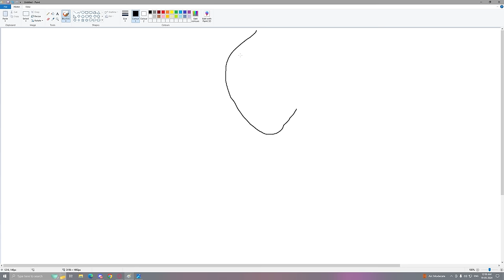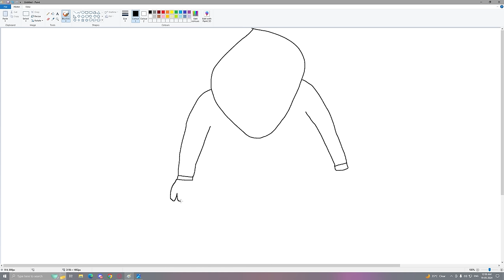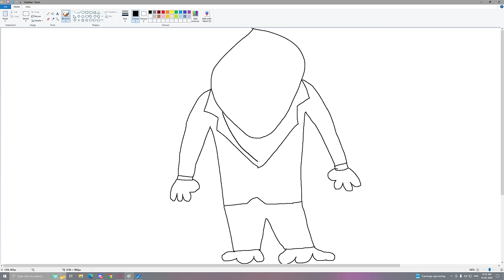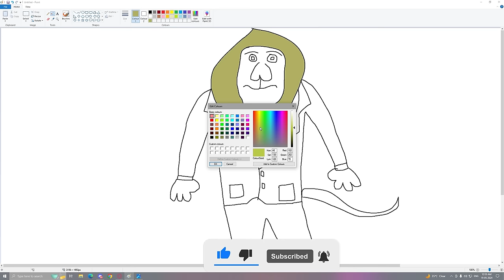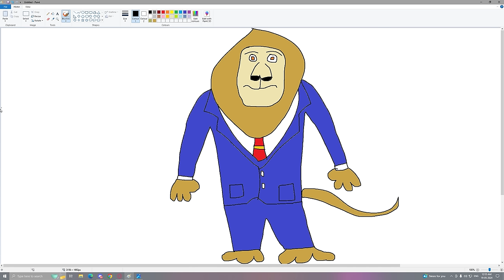Franklin Uses Magical Painting To Make SCARY LION In Gta V ! GTA 5 new